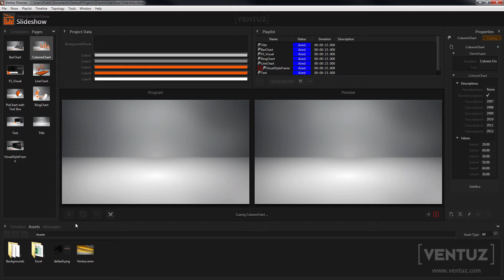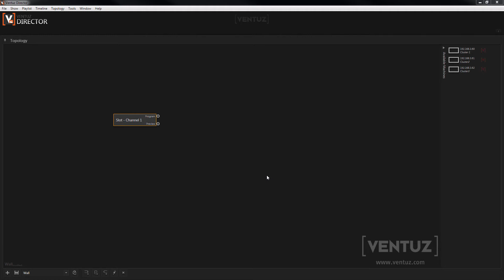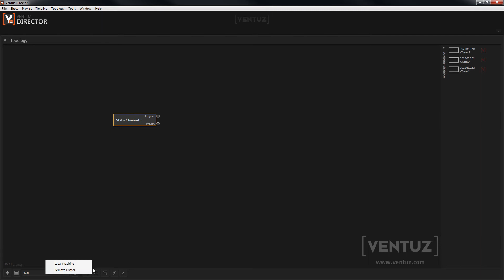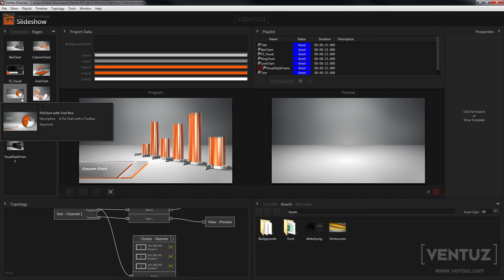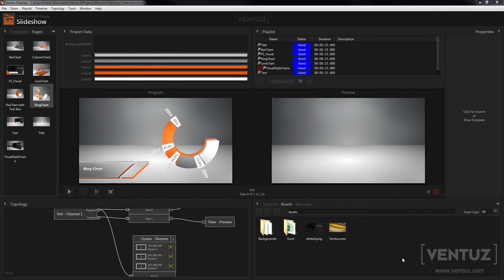Feature Video - Topology Editor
The Topology Editor allows you to control a cluster of machines via the Ventuz Director. See here how it's done.